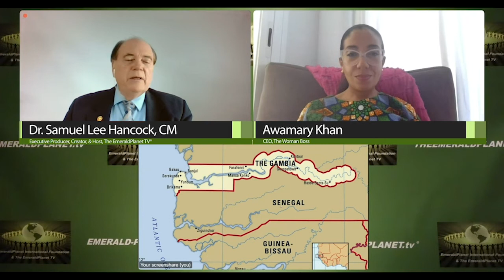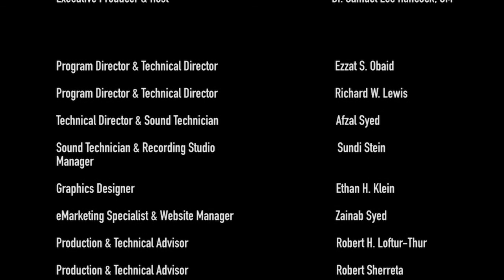Case Study 3~Food Security & Population Growth: Isatou Bajinka Sohna, Founder, Allatentu Fresh Farms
Guest: Awamary Khan, Founder + CEO, The Woman Boss
Theme: Case Study #3~Food Security and Population Growth: Featuring Isatou Bajinka Sohna, A Woman Boss and Founder, Allatentu Fresh Farms
8.26.20 Show 3